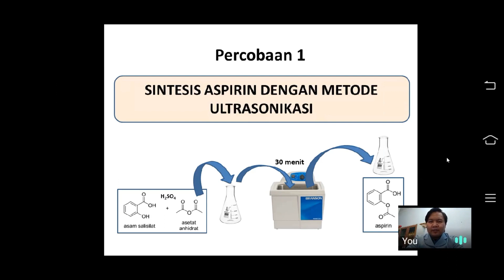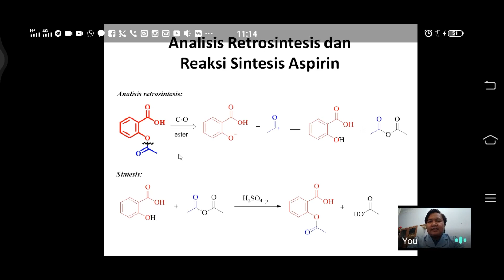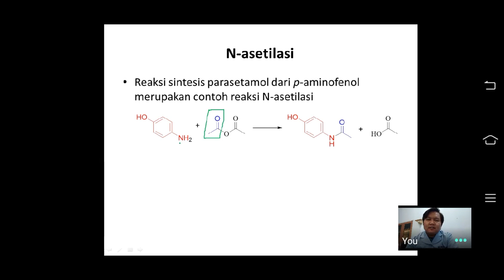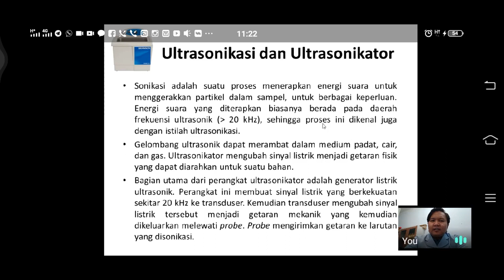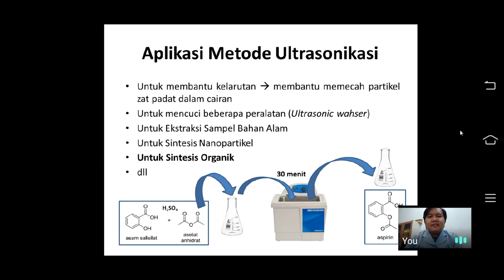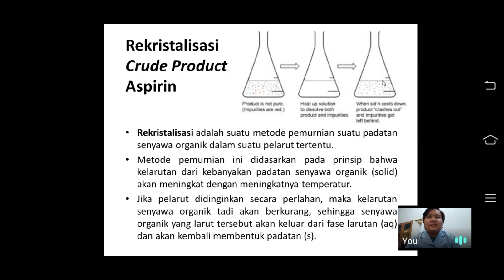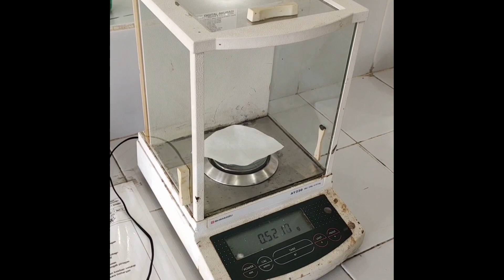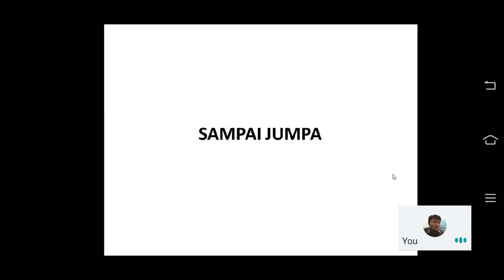Praktikum Sintesa Obat Objek 1 (Part 1) - Sintesis Aspirin dan Rekristalisasi Crude Product Aspirin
Video ini berisi penjelasan dan demonstrasi tentang Sintesis Aspirin di Laboratorium dengan metode Ultrasonikasi dan Pemurnian Crude Product Aspirin Hasil Sintesis dengan Metode Rekristalisasi

Penimbangan dan Perhitungan Rendemen Kristal Aspirin Hasil Rekristalisasi akan dijelaskan pada Video Praktikum Sintesa Obat Objek 1 (Part 2).

*Gunakan akun STIFAR untuk mengaksesnya

Selamat menonton
Terimakasih